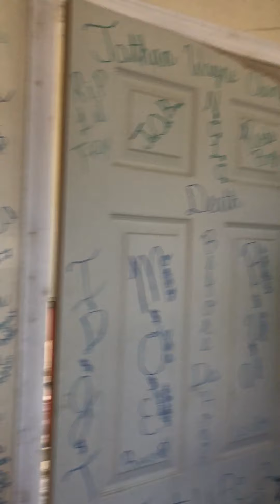Dinny Skip - N.M.E. (Behind the Scenes)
Behind the scenes from the "N.M.E." music video shoot in New Orleans, LA.

Day 1:
Everyone Arrives/Briefing: 0:00
Heroin Den: 2:02
Inside The Burned Room: 2:53
Main Hallway: 6:40
Directing Animal Demons in the kitchen:
Directing Animal Demon in the bathroom: 11:28
Headless Baby: 13:56
Cops came: 15:02
Prepping Baby Shot: 15:20
Directing the Baby Shot: 16:03
The Chase: 17:00

Day 2:
Briefing: 17:40
Buffalo Bill Shot Prep: 17:58
Inside Buffalo Bill's Lair: 18:26
Rundown of The Lair: 20:55
Directing the Animal Demons: 21:37
More Prep and Shooting: 22:13
Would you fuck me?: 23:17
The Nails: 24:23
Clean up: 26:00
Note some random crackhead gave us: 27:08
Briefing the extras: 27:25
Me tripping and getting killed: 29:08
Animal Demons kill me: 29:45
Me tripping and getting killed: 30:24
Buffalo Bill Chase Shot: 31:00

VIDEO CREDITS:
Video shot by Barrett Jacocks
Edited by Dinny Skip